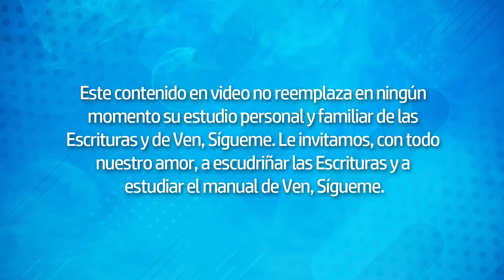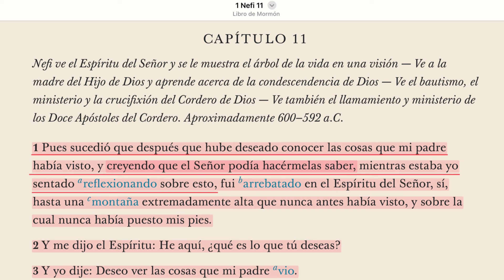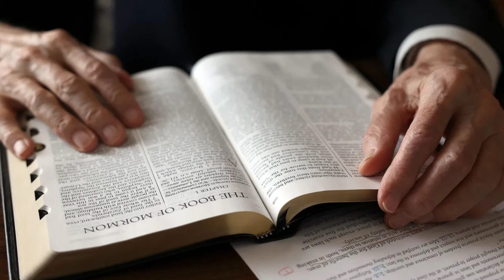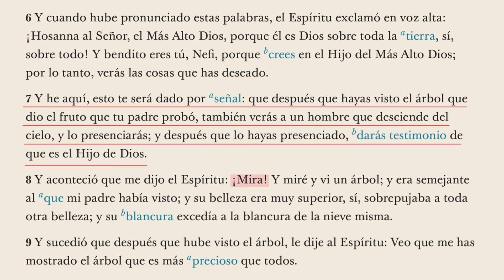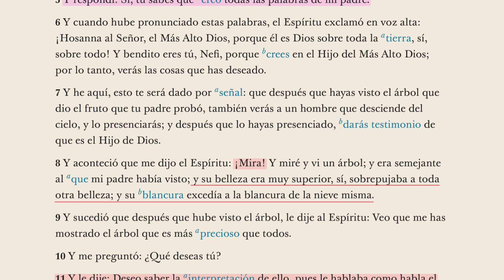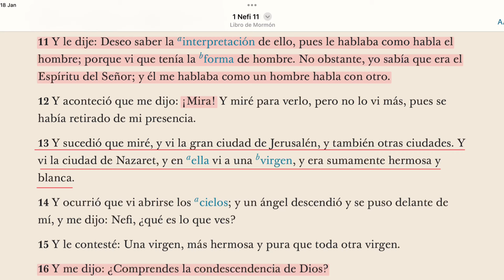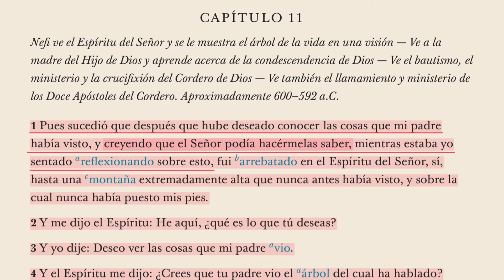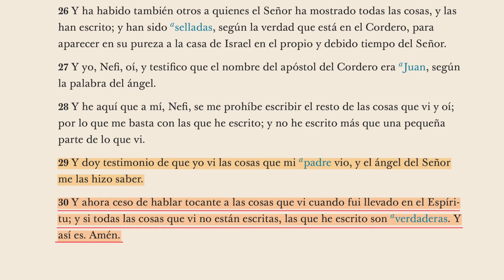Clases del Libro de Mormón | Liss Posada | 3 pasos para recibir revelación | 1 Nefi 11-15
Nefi también tuvo una de esas visiones que cambian la vida; vio el ministerio del Salvador, el futuro de la posteridad de Lehi en la tierra prometida y el destino de la obra de Dios en los últimos días. Después de la visión, Nefi estuvo mejor preparado para la obra que le esperaba. Y leer acerca de esa visión puede prepararte también a ti, ya que Dios también tiene una obra para ti en Su reino. Tú estás entre “los santos de la iglesia del Cordero” que vio Nefi, “que se hallaban dispersados sobre toda la superficie de la tierra; y tenían por armas su rectitud y el poder de Dios en gran gloria” (1 Nefi 14:14).

Título: 3 pasos para recibir revelación
Categoría: Libro de Mormón
Programa: Clases del Libro de Mormón con Liss Posada
Referencias: 1 Nefi 11-15

Autor: Liss Posada

Gracias por acompañarnos, te invitamos a conocer todo nuestro contenido y a seguirnos en todas las redes de Instagram y TikTok, nos encuentras como CENTRAL DE JÓVENES.